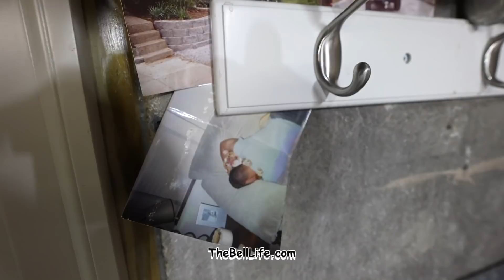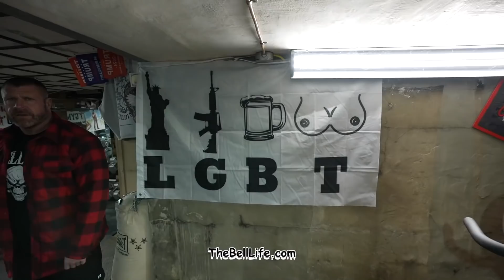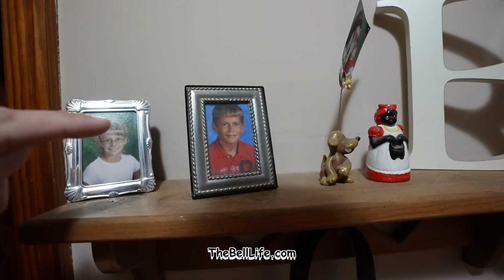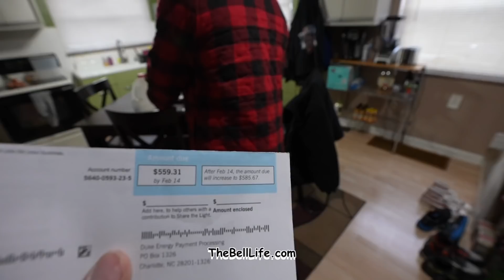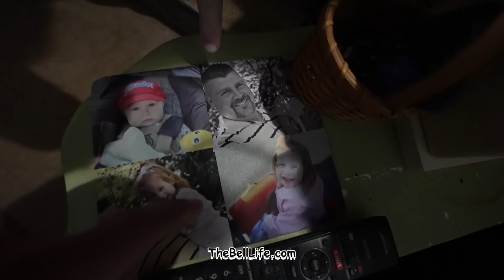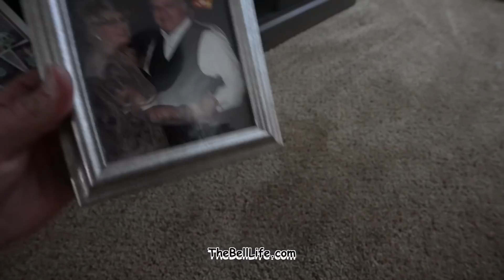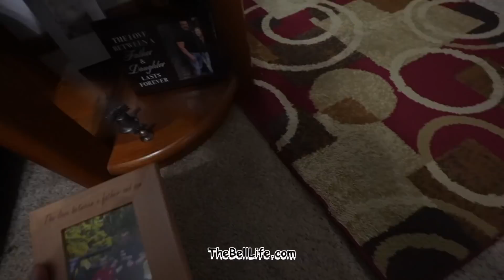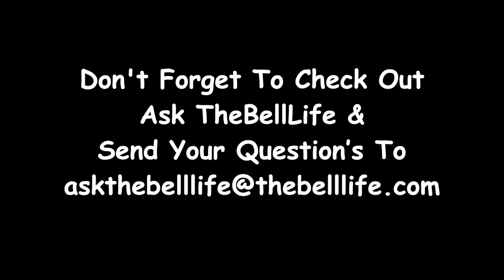Trey's Updated House Tour!!! (TheBellLife)